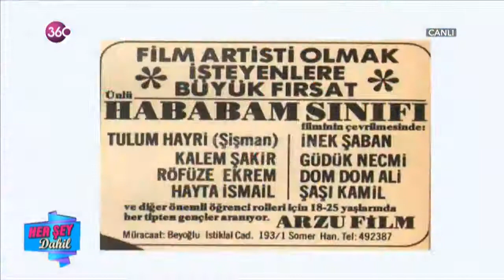Hababam Sınıfı nasıl bir araya geldi?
Hababam Sınıfı nasıl bir araya geldi? Muhteşem ekip Her Şey Dahil'de anlatıyor!

Her Şey Dahil | Hafta İçi Her Gün 10.00